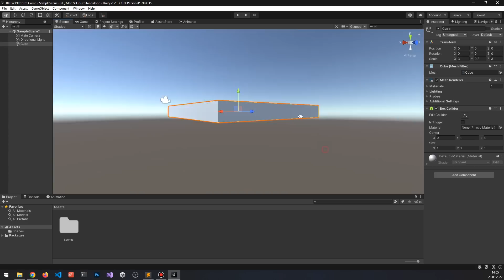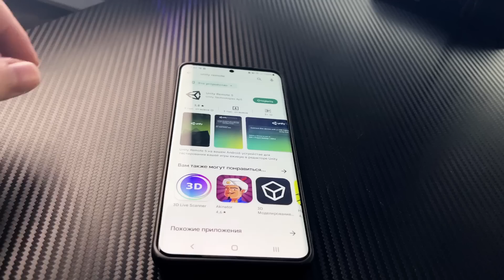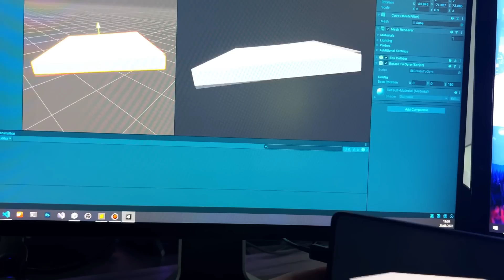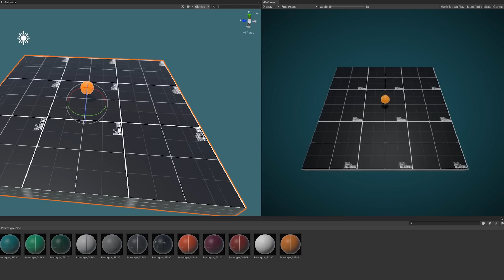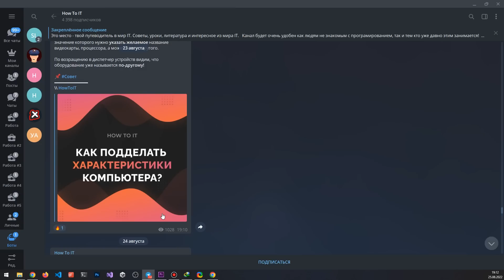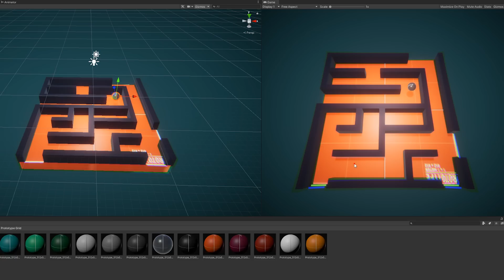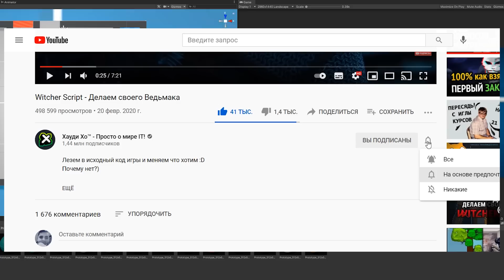Я сделал игру за 1 ЧАС! :D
Повторил знаменитую мини-игру из Zelda: BOTW.
Гироскопы вертятся, игры мутятся ... :D

🆇 Главы 🆇
0:00 - Дратути
0:13 - Идея
1:17 - Чё пацаны, погнали
1:44 - Акселерометр это НЕ гироскоп :O
2:27 - Ставим Unity Remote
2:49 - Первый блин комом
4:00 - Осталось 30 минут!
4:35 - Царская интеграция
5:24 - Первый уровень из г@вна и палок :D
6:23 - Уровни, уровни, уровни
7:05 - Результат (ЧЗХ) xD